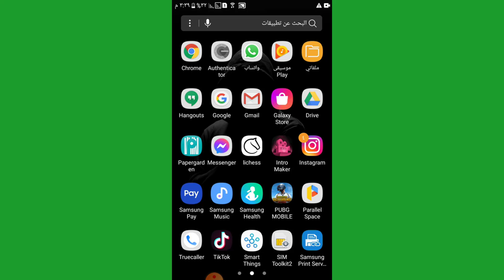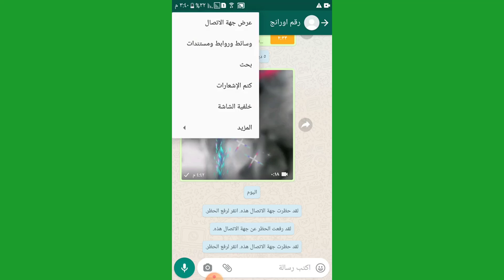| حظر صديق علي الواتس الحظر او رفع الحظر عن رقم واتساب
حظر واتساب شخص
حظر شخص على الواتس
حظر شخص من الواتس اب
حظر على الواتس اب
حظر على الواتس
حظر شخص من واتس اب
كيف تعمل حظر على الواتس اب
حظر شخص في قروب واتس اب
عمل حظر على الواتس
كيف ازيل حظر شخص حظرنى واتساب